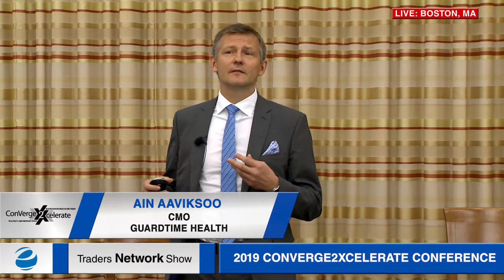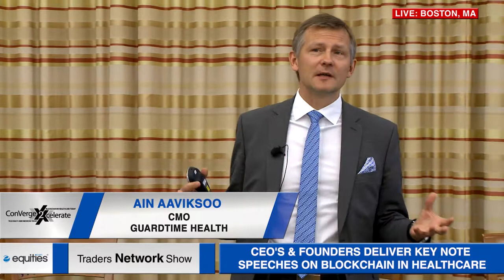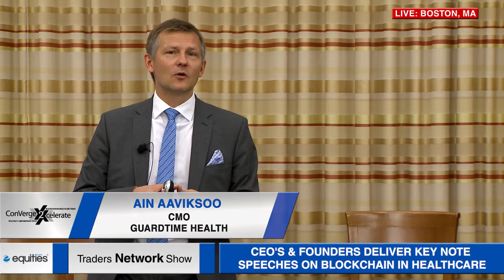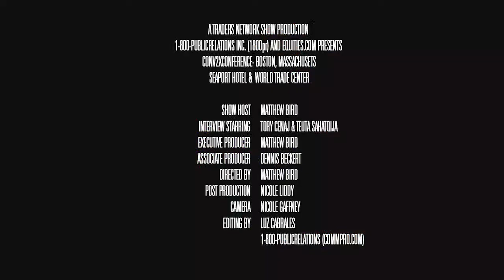Estonia Case Study Panel Discussion at Conv2x | Boston, MA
To inquire about being a guest on this show or others:
Matt Bird
CommPro Worldwide